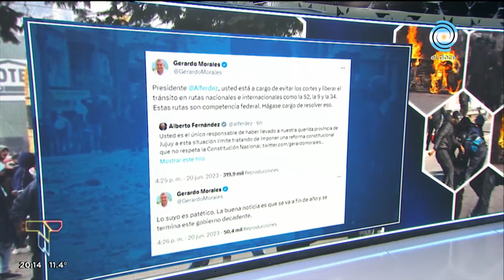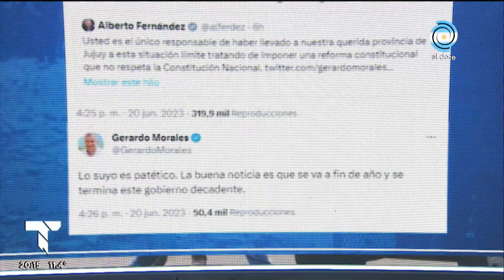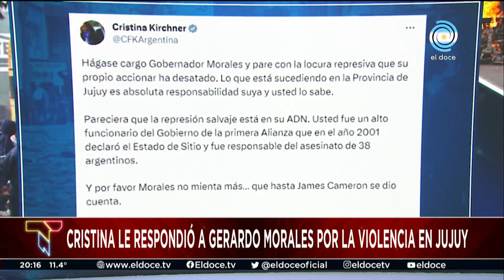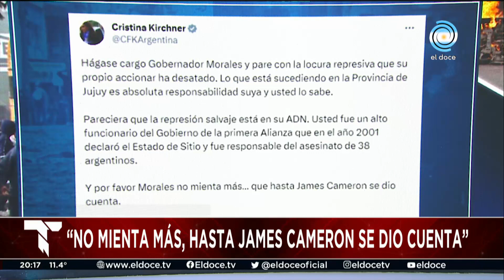Morales, Fernández y Cristina Kirchner se cruzaron por los graves incidentes en Jujuy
Militantes de Milagro Sala, del Polo Obrero y otras organizaciones sociales que se oponen a la reforma de la constitución provincial destrozaron la Legislatura, quemaron autos y atacaron a policías y periodistas. El gobernador responsabilizó al presidente y a la vice por la extrema violencia.

Momento emitido en Telenoche el 20 de junio de 2023